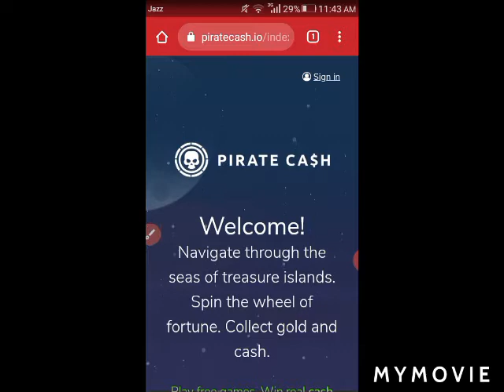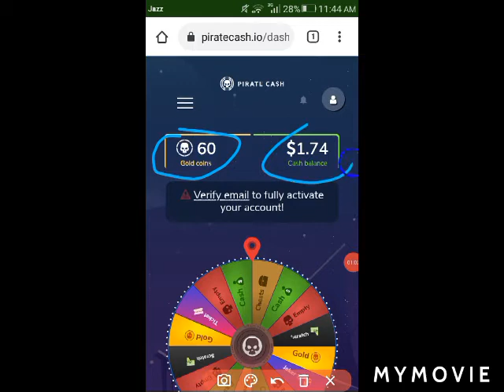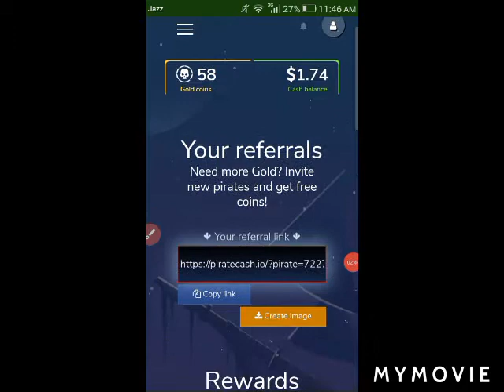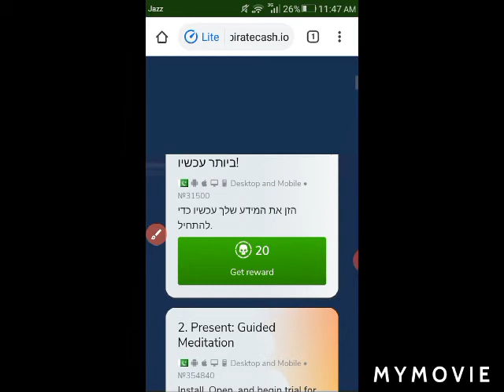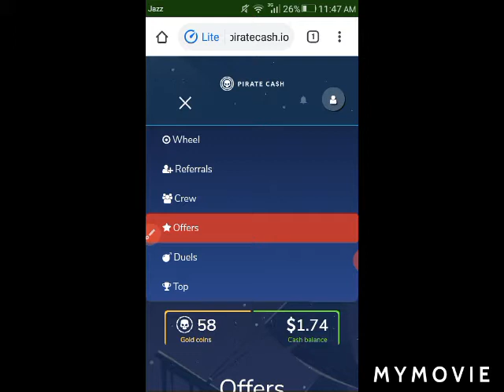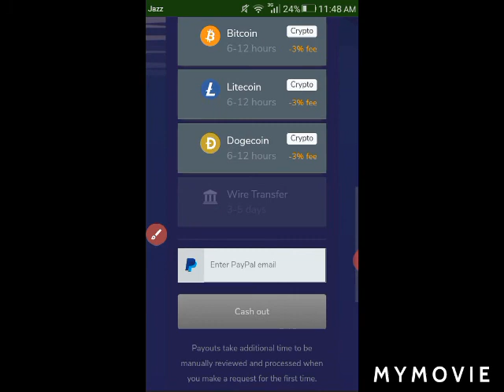How To Make Money Online Urdu/Hindi | Spin And Win Daily 10$ Free Without Investment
How to earn money dreamgolden
How to make money online dreamgolden
How yo earn money during lockdown
Earn money online dream golden
Make money online dream golden
bitcoin blast cash out pakistan
bitcoin block app payment proof
bitcoin blocks cash out
bitcoin business
bitcoin blast withd raw
bitcoin black cash withdraw
bitcoin black withdraw coinbase
bitcoin blast cash out
bitcoin blast
bitcoin blast withdraw
bitcoin black
bitcoin account
bitcoinnewmining
bitcoin free mining
bitcoin
bitcoin account in pakistan
bitcoin mining
bitcoin account
bitcoinnewmining
bitcoin miner app
bitcoin miner app payment proof
bitcoin miner pakistan
bitcoin miner machine license key
bitcoin miner machine price in pakistan
earn ss or above 1 times in classic
mode
earn s or above 1 times in classic mode
earning app
make money online in pakistan without
investment

About/Arslan Technical is a YouTube channel where u will be find technology,tricks and earning websites  method video in Urdu/Hindi